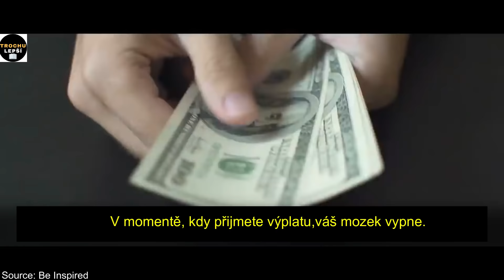Robert Kiyosaki-CHTĚJÍ ABYSTE BYLI CHUDÍ